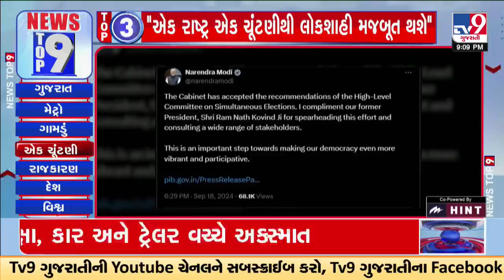Top 9 News Updates on 'One Nation, One Election' | TV9Gujarati | PM Modi | Ramnath Kovind